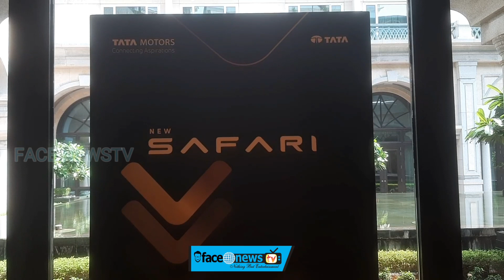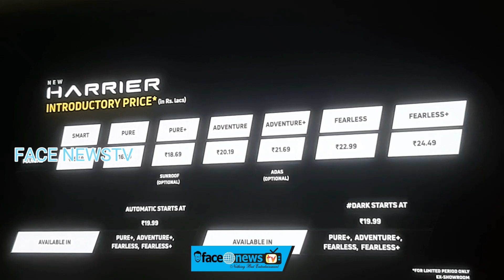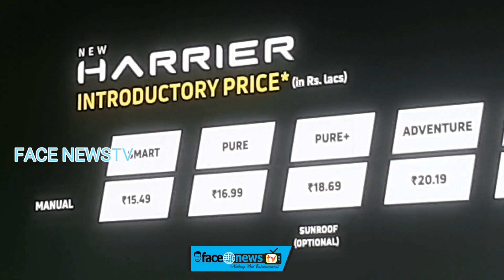India's most sought after SUV Tata motors Two New Global Launches "New HARRIER" & "New SAFARI"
FACE NEWSTV

You Tube :-

FACE NEWSTV

MATHIOLI MUSIK

FACE NEWSTV OFFICIAL